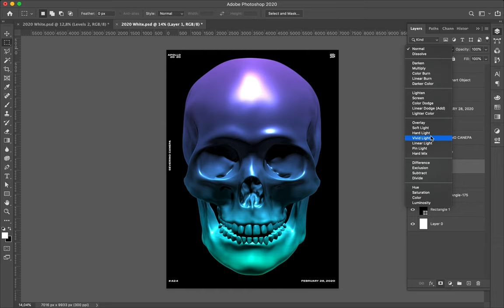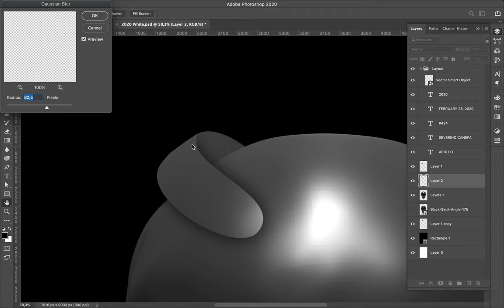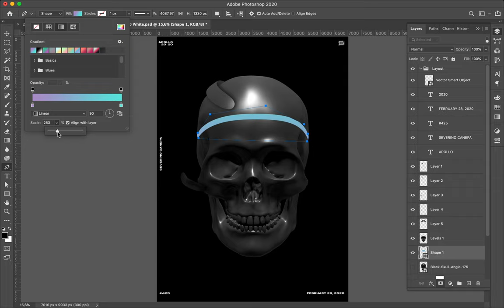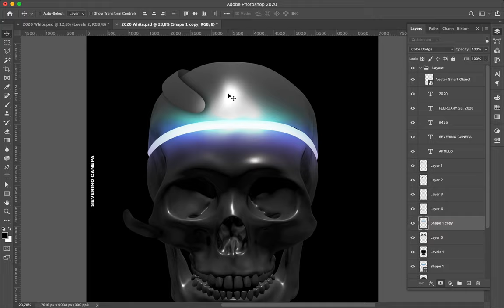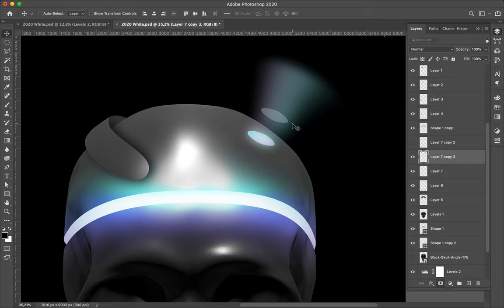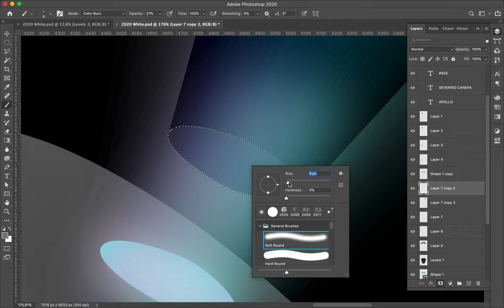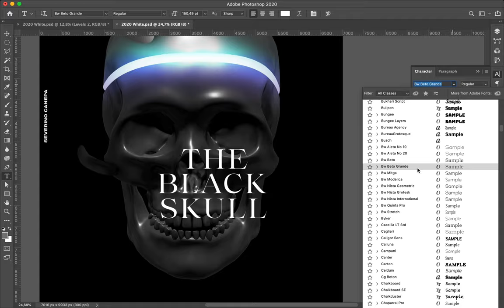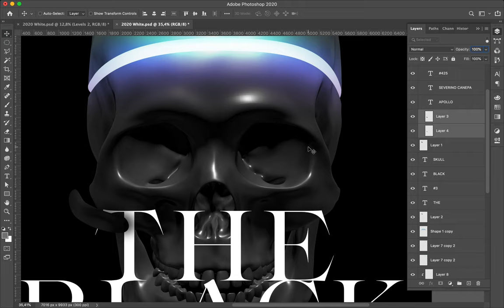Speed Art Poster Tutorial #424 The Black Skull #3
Poster number 3 of the mini-series of posters named "The Black Skull." I used another material in a blender to generate the skull's render and continued to design in Photoshop.